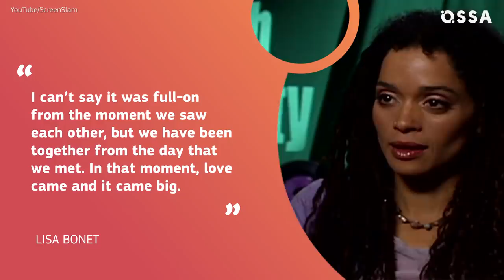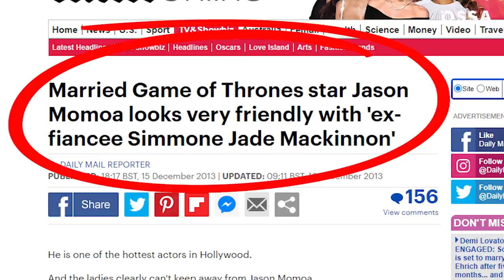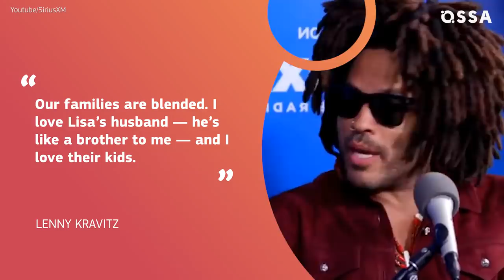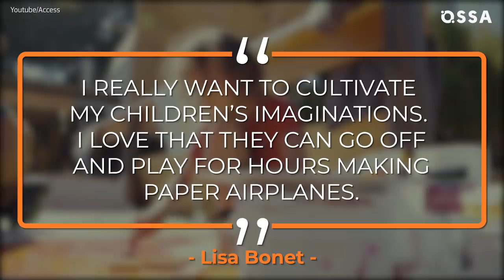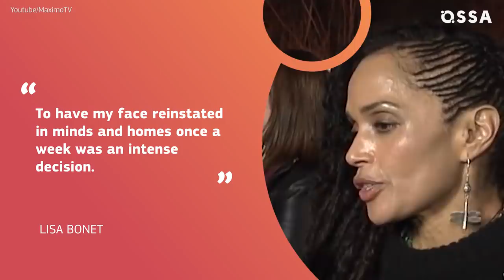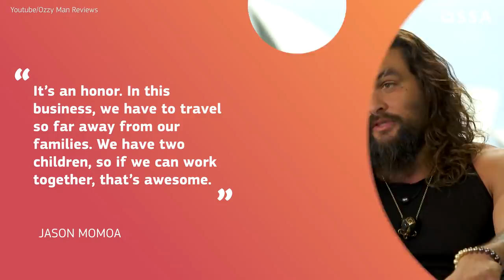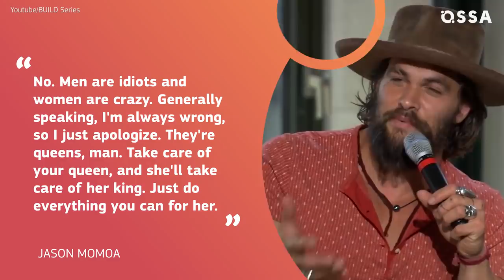Jason Momoa and Lisa Bonet: The Hidden Truth About Their Marriage |⭐ OSSA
Why is Jason Momoa and Lisa Bonet’s marriage is so unconventional? Who was upset by Momoa’s relationship with Lisa Bonet? What is the surprising reason why the Aquaman star wore a tank to the Golden Globes ceremony? And why Jason Momoa considers himself a full-fledged stalker?

We at OSSA have no doubt that Jason Momoa and Lisa Bonet’s love story is the perfect example of what real romance looks like. It turns out Jason Momoa fell for Lisa Bonet when he was only eight!

Shockingly, at the time Momoa met Lisa Bonet, he was in a relationship with Simmone Jade Mackinnon! They were together for seven years.

Jason Momoa and Lisa Bonet have two kids together, and Bonet already had a daughter Zoë Kravitz. Bonet and her ex Lenny Kravitz are best friends.

Momoa and Zoë get along very well, and Lenny Kravitz had fallen victim to Momoa’s charm as well! So Jason Momoa’s family is full of love.